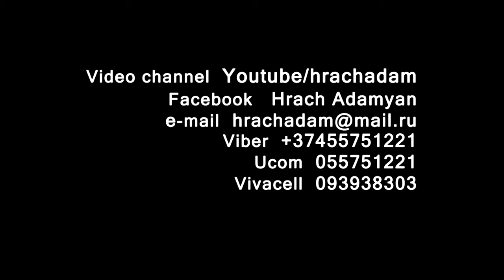Narek Asoyan N3 (Autumn 2023)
Авторы песен